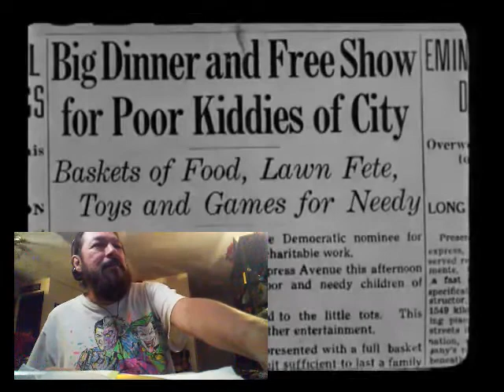My FINAL 1st REEL TEST Before I Started This (The Little Rascals "Free Eats")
FIRST Uploaded Privately on August 14th, 2020.